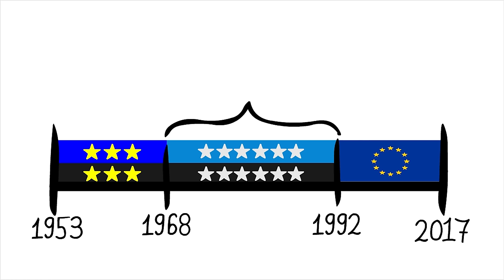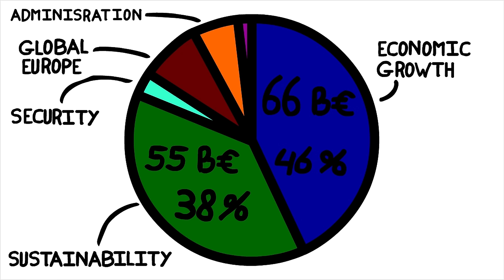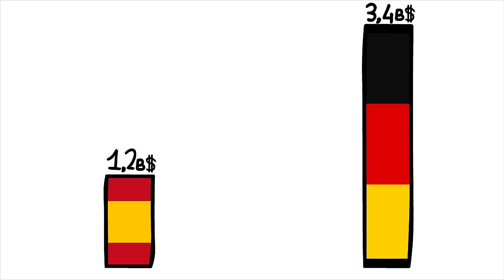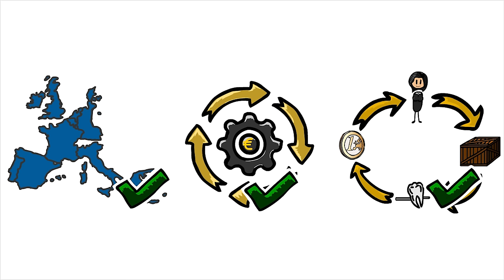The Birth of the European Government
How did the EU go from a trade agreement to a multinational European government?